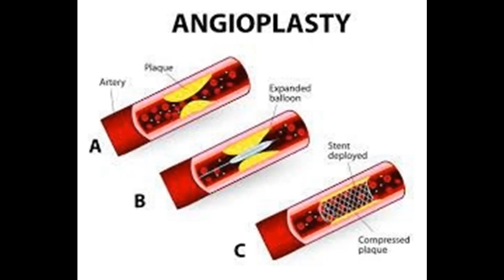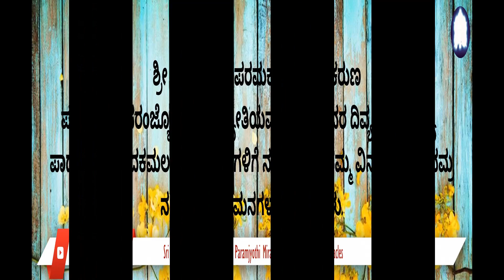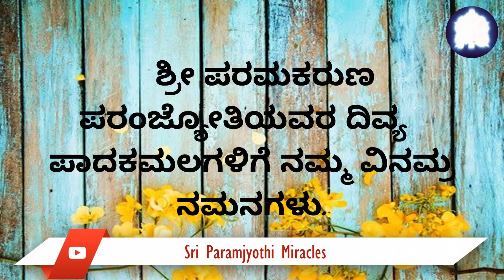13/06. ನಮ್ಮ ಕುಟುಂಬವು ಶ್ರೀ ಪರಮಕರುಣ ಪರಂಜ್ಯೋತಿಗೆ ಶರಣಾಗಿ ಅವರ ದೈವಿಕ ಉಪಶಮನದ ಅನುಗ್ರಹಕ್ಕೆ ಪ್ರಾರ್ಥಿಸಿತು.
ನಾವು ಎರಡು ದಶಕಗಳಿಗಿಂತಲೂ ಹೆಚ್ಚು ಕಾಲದಿಂದ ಶ್ರೀ ಅಮ್ಮಭಗವಾನರ ಭಕ್ತರಾಗಿದ್ದೇವೆ. ಸತ್ಯಲೋಕದಲ್ಲಿ ನಡೆಯುವ ಎಲ್ಲಾ ಹೋಮಗಳಲ್ಲಿ ನಾವು ನಿಯಮಿತವಾಗಿ ಭಾಗವಹಿಸುತ್ತೇವೆ. ನಾವು ಎಲ್ಲಾ ಪೂಜೆಗಳಲ್ಲೂ ಭಾಗವಹಿಸುತ್ತೇವೆ. ನಮ್ಮ ಕುಟುಂಬವು ಶ್ರೀ ಪರಮಕರುಣ ಪರಂಜ್ಯೋತಿಯ ದೈವಿಕ ರಕ್ಷಣೆಯಿಂದ ಆಶೀರ್ವದಿಸಲ್ಪಟ್ಟಿದೆ ಎಂದು ನಾವು ಅರಿತುಕೊಂಡಿದ್ದೇವೆ.